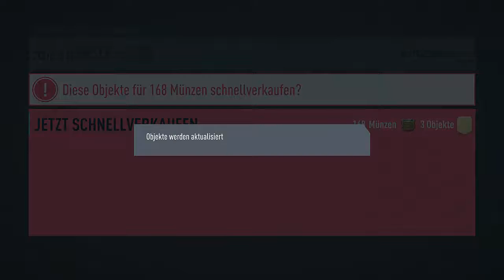Fifa 20 Ultimate Team Packopening - 💪Viele if´s gezogen 🔥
Heute gibt es mein nächstes Packopening in Fifa 20 Ultimate Team. Dieses mal kann ich mein letztes Opening toppen. Ich habe nicht 1 nicht 2, nein sondern driekt 3 If´s gezogen.